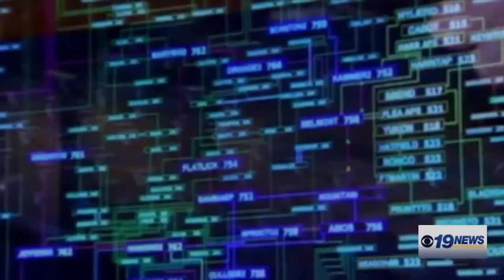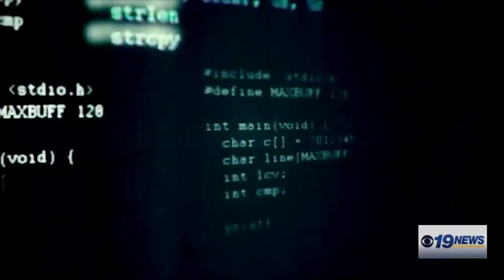Warning on Russian Cyber Attacks